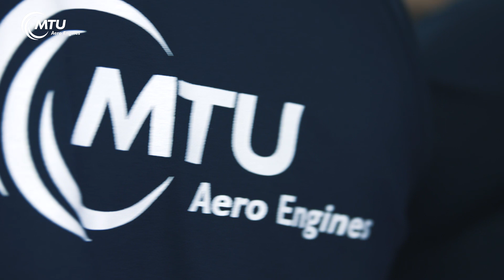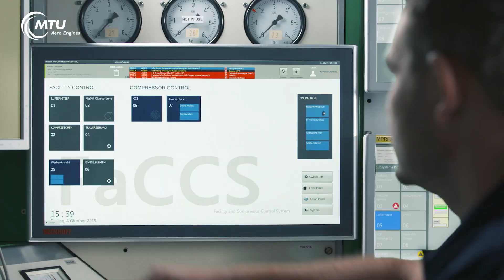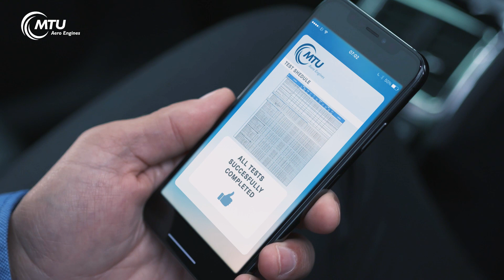Verdichtertesting der Spitzenklasse bei der MTU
Die Verdichter-Erprobung der MTU Aero Engines in München ist einzigartig. Wir testen was andere nicht können - triebwerksnah, kompetent, schnell und sicher. Nur wenige Triebwerkshersteller verfügen über Verdichter-Prüfstände wie die MTU. Dank dieser können sich unsere Test-Spezialisten Problemen flexibel und professionell annehmen und das richtige Prüfprogramm aufsetzen. Bei allen Testkampagnen legen wir größten Wert auf höchste Qualität in der Montage und sicheren Betrieb.

Unsere moderne Infrastruktur und Analysetools sorgen für einen sicheren und automatisierten Betrieb. In unseren Zentren können wir Tests unter realen Bedingungen durchführen sowie Messergebnisse und Auswertungen schon am nächsten Tag liefern. Unsere Hightech Prüfstände werden dazu von hochqualifizierten und erfahrenen Mitarbeiter bedient. Bei uns finden sie passgenaue Lösungen – schnell, kompetent und sicher.